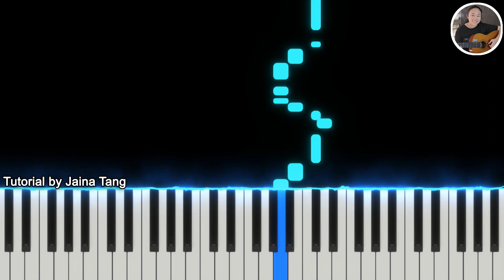That's not how this works (Charlie Puth) VERY EASY Piano tutorial by Jaina Tang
Improvised and played By Jaina Tang- 陈洁宁
self-taught pianist and artist

Read on to know more about me!

Self-taught Musician/artist

Hi, I'm Jaina Tang (陈洁宁)-16 years old, turning 16=7 on october 22 🥳, from singapore 🇸🇬

I play 11 instruments!

Also, i love sketching realistic sketches, cartooning and absolutely any form of art! 🎨

When I am free, i would continue composing my music! 😀

I created this page  to share my art 🎨and 🎼music with the world!

I started playing piano 🎹 when i was 8 years old👧🏻 . Never attended any forms of lessons, plays by hearing (doesn't read notes🎵)

The songs i play are improvised and arranged by me.

Fun fact about me:

~Im Left Handed! 👍🏻

~I can wiggle my ears! 👂🏻